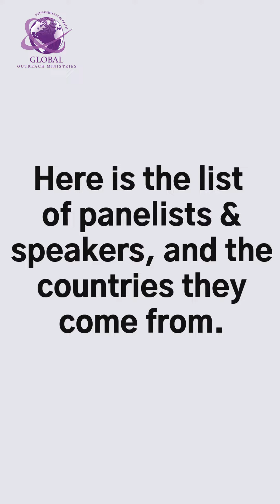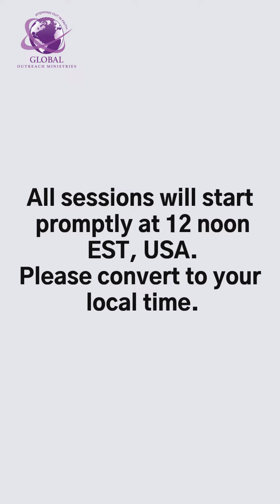Supernatural Now 2020: Let's Talk About It